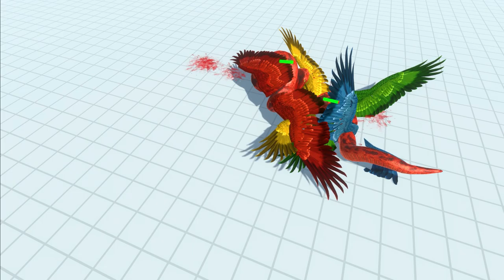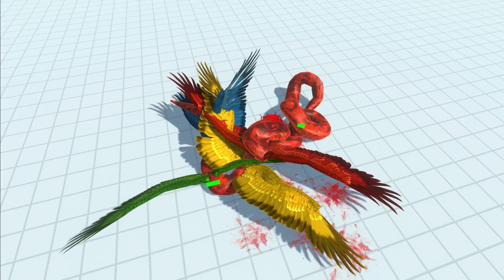🌟⚡️NEW GEN MUTANT UNIT vs REGULAR ITSELF Part 3🌟⚡️